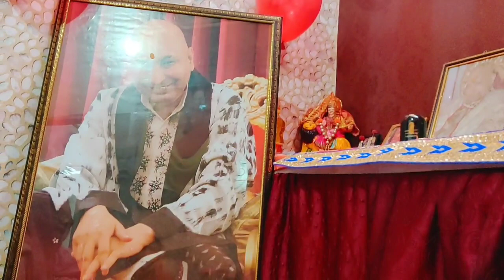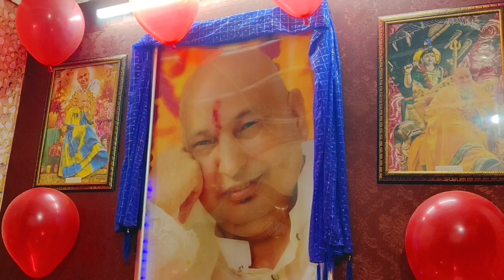Guruji Ka Birthday🎂🎉 celebration 🥳 with lots of happiness and prosperity 🎊🎉।।jai Guru Ji।।🙏😊🌍💒